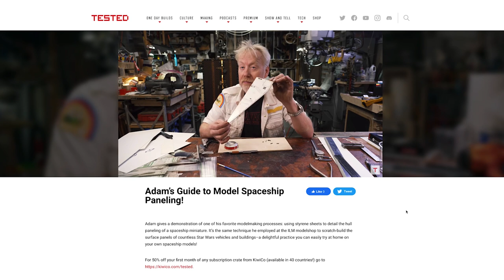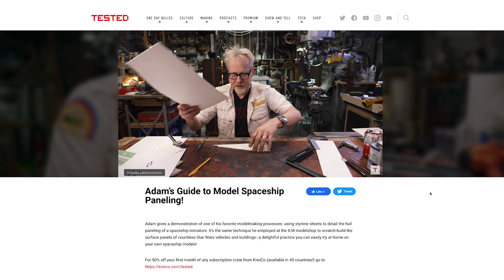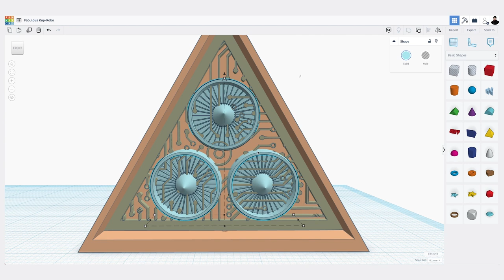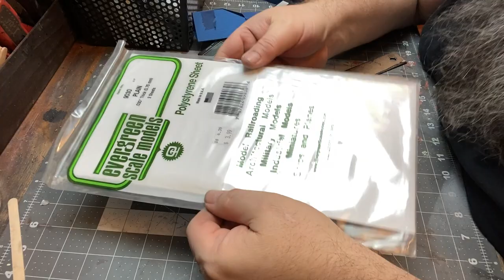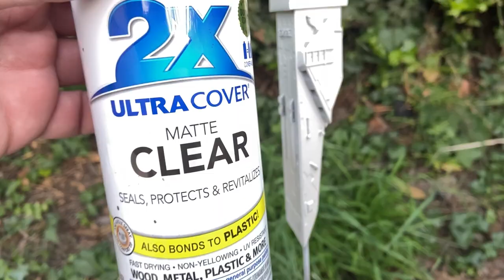SCRATCH-BUILD SPACESHIP: STYRENE MODEL MAKING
Inspired by Adam Savage's model-making processes on his YouTube channel TESTED: using styrene sheets to detail the hull paneling of a spaceship miniature. It's the same technique he employed at the ILM model shop to scratch-build the surface panels of countless Star Wars vehicles and buildings! I was inspired to try myself please watch his video as well.

TOOLS & SUPPLIES
►Nibbling Tool
►Tamiya Model Spray paint
►Styrene plastic Sheet
►Krylon Chrome Spray Paint
►Metallic Craft Paint
►Rust-Oleum Flat Black Primer
►Hot Glue Gun
►Saw Disc Wheel

►Create Sci-Fi is a participant in the Amazon Services LLC Associates Program, an affiliate advertising program designed to provide a means for us to earn fees by linking to Amazon.com and affiliated sites